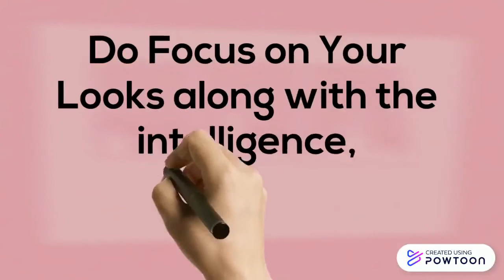Do Looks matter in Urdu/Hindi | Advice for my younger self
In this video we are talking about Do Looks matter? in Urdu/Hindi | Advice for my younger self . By Looks I am more referring to how you present yourself, the way you dress and the way you act.

Chapter 1: Management and Organizations guidebook

FAQ:
1. Where are you from?
I am from Pakistan.
2. What is your profession?